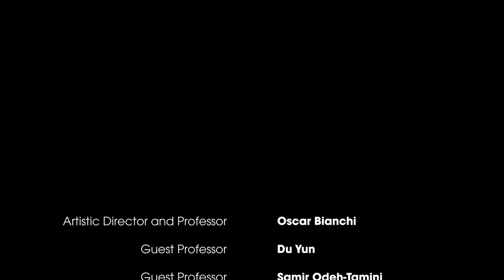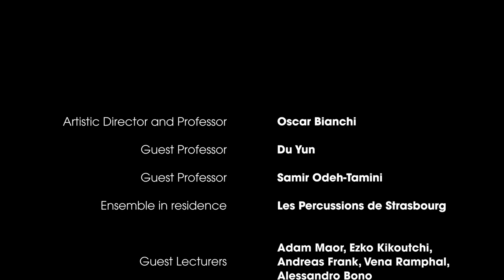Iannis Xenakis (Romania / France - 1922-2001): « Pléïades » (Peaux)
The *6th IYCA in Ticino*

*world premiere concerts*
2 July 2022 — 18:30 S.Remigio, Loco
3 July 2022 — 11:00 LAC, Lugano

*Participants:*

*Jean-Patrick Besingrand* (FR), 1985
*Dana Borich* (IL-SB) 2003
*José del Avellanal Carreno* (ES-CH), 1998
*Toykan Efe Kahraman* (TR), 1999
*Jaeduk Kim* (KR-CH), 1995
*Eli Korman* (IL-AR), 1992
*Ching Yeung* (CN-NL), 1999
*Yan Yue* (CN), 1997
*Yan Ee Toh* (SG) 2000
*Kostas Zisimopoulos* (GR-NL), 1994
*Tianyu Zou* (CN-CH), 1996

*Andreas Bäuml* (DE) 1991
*Severin Dornier* (DE-CH), 1993
*Eunhye Joo* (KR-DE), 1996
*Yeonsuk Jung* (KR-US), 1998
*José Luis Perdigón* (ES-DE), 1990
*Andrea Scalmana* (IT), 1997
*Pranav Sivakumar* (US), 2000
*James Warner Duquette* (US), 2000

*lecturers* :
 • *Adam Maor* : 24.06 —10:30
 • *Du Yun* : 25.06 — 11:15
 • *Oscar Bianchi* : 26.06 —11:30
 • *Ezko Kikoutchi* : 26.06 —14:00
 • *Round table* : 27.06 —11:15
 • *Andreas Frank* : 27.06 —14:30
 • *Vena Ramphal* : 28.06 —10:30 & 14:30
 • *Samir Odeh-Tamimi* : 29.06 —11:30

with friendly support from:
*Art Mentor Foundation Lucern*
*Pro Helvetia, Swiss Arts Council*

*Lugano Musica*

*Comune di Onsernone*
*Città di Lugano*